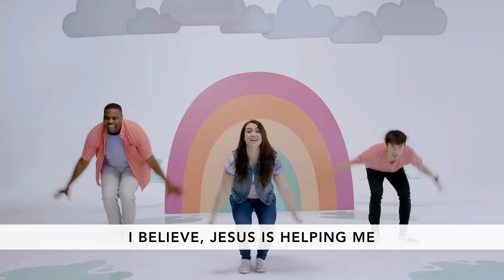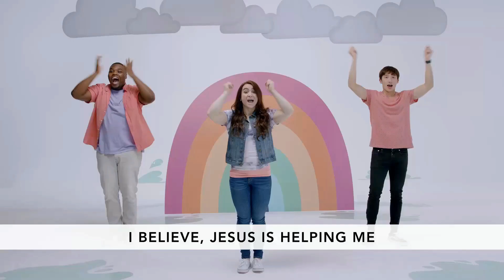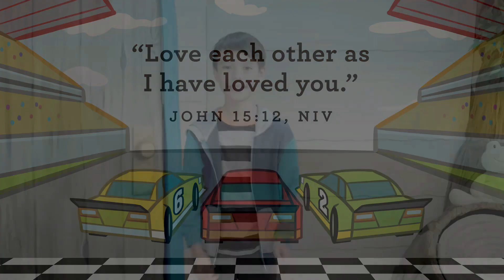Kingdom Kidz – Palm Sunday -- KKidz_PS 03-28-21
We'd love to share more fun content with you.
In today's lesson we learn how to, ...
Palm Sunday  ---  Matthew 21;1-16

We will end the month with a huge celebration!
Yes, palm branches will be involved and lots and lots of cheering for Jesus.

Story Focus: “We can celebrate Jesus.”

We want to encourage our preschoolers to celebrate Jesus for showing us how to give and receive His amazing love. It is because of Jesus that we can love like Jesus, and that is worth celebrating!

Our Memory Verse This Month Is: ... "Love Each Other As I have Loved You." John 15:12 (NIV)
Our Bottom Line This Month Is: ...  “I Can Love Like Jesus.”